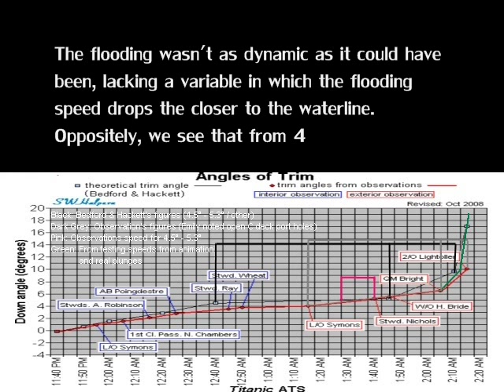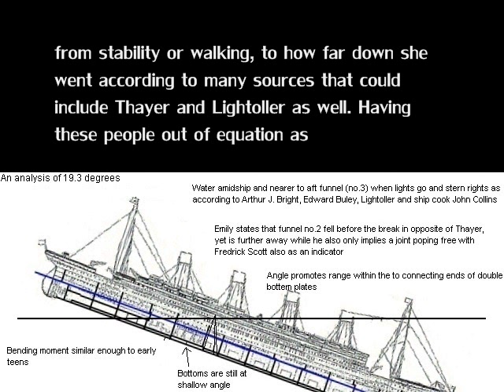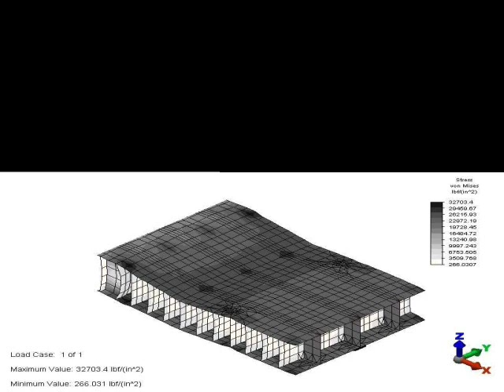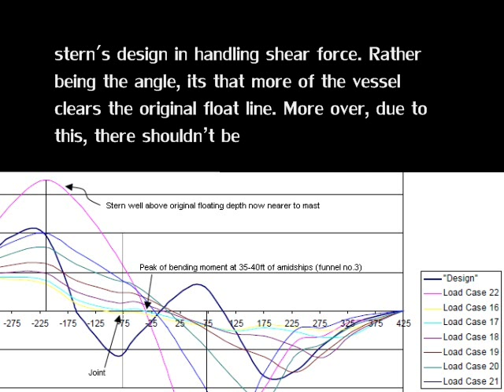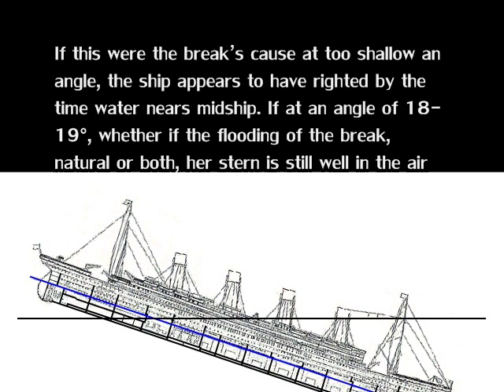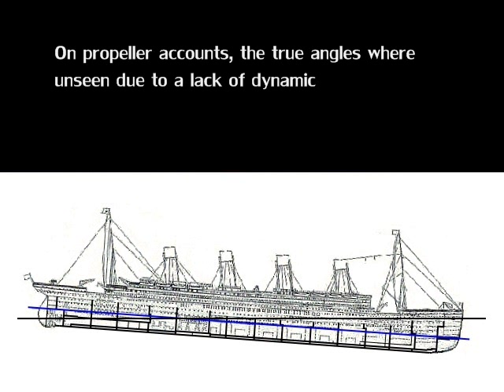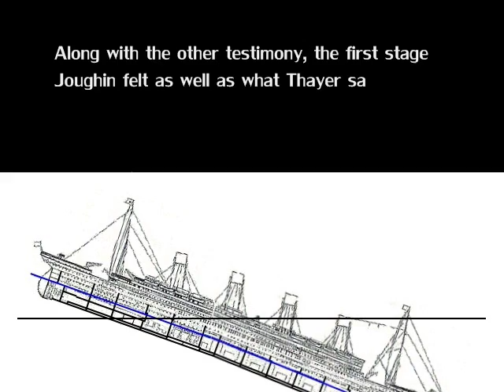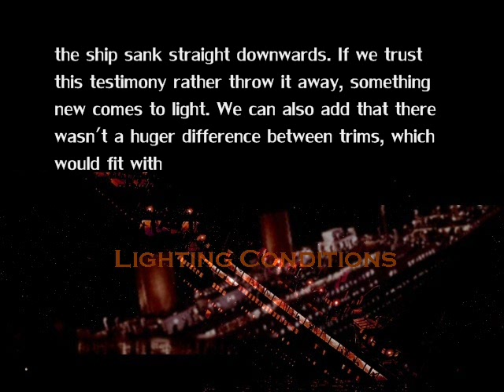Titanic Part 1 - From Plunge to Break Up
(Note: The video may or may not reflect everyones reading speed, so at the end of each segments, a slight pause will occur to allow enough time to pause the video. If you miss images, feel free to scroll back lightly after reading.)

Collection of gathered Titanic information

The first is that simply, the simulations have been prematurely concluded and they missed the opportunity for further listing within the fact of breaking in steps.

Testimony does support this if clearly looked at. This splits off into two other versions in which the aft or fore joint did or did not open at 11-15°. Whatever the case, the stern wouldnt right yet according to others implication, so it appears something did occur on deck. This would only be joint popping within flexing as in opposite, finites prove against a quick and easy crack forming through the shear strake that divides the joint and hull. The failure happens within the keel.

This is in agreement with Ballards and this take in which the ship broke because the keel or bottom structure failed. This however is not in agreement of earlier assumptions of the break occurring within the spacious areas between no.3 and no.4. Instead, the break happened from the no.3 funnel aft into the aft joint within the spacious areas of the boiler rooms. The open joint in opposite begins to act as an elbow and add more flex unto the keel. This in turn adds a smaller amount of stress that would also help the ship begin to bend and right soon. Just before this, however, based upon live plunges and testimony, Titanic should have shifted into a lightly swifter pace that would yet still look gradual to the naked eye. The ship would cover almost 4-8° per minute from a range of 12-14°.

This however, is not the noise Joughin heard as this joint runs right through the lounge pantry he was in on A deck. This is further supported by others noting nothing of a righting at this time. With the loud creaking heard in A Night to Remember, its possible that, according to sheer force diagrams, this was only the flexing of the ship ripping lose certain innards within stage one. Its also possible light flooding had effected boilers that kept the lights on and was setting off a light reaction was well. This would explain the continuous rumble and smoke that was apparent by a survivors or two. Joughin was right next to this funnel outing for the boiler rooms keeping the vessels lights going and would be able to hear such things. As this happened, the lights would have begun to grow dim over time. A combination of the two seems most likely.

This goes on to the after break, to which now, the stern did not raise in the manner, according to Fredrick Scott and Charles Joughin. They lead to certain limitations that leads to dependency on the angle from the vessel.

The second variation that is the shallowest of break with V bend, to which now, needs to be before any of the proposed righting somehow, due to the limitations on the after break set into place. If it occurs afterwards, it says that even after knowing much beforehand, they all had suddenly misplaced time and swapped several events of the sinkings time occurrences. It also means that people had not assumed anything by boat deck submergence or the obvious angle they left the vessel, due to length and width the ship would then take. The ship is limited to a lack of listing and relies on previous assumptions that are seen in the Cameron film without list to any side, which means the extreme list has to be geared forwards. Due to this, acting as the high angle is not likely. With others setting the waterline more amidships, along with linking to this testimony from supposed accounts on the shallowest that makes it sound, it also has faults within the historical record as well if given thorough research from scratch, without blindside bias of certainty.

We can say its sound with Edward Buley, but looking at other testimony, it may make more sense for this aft funnel to have been no.3. In the end, the V bend has too many limitations and it isnt needed. The V bend does not explain these things any more so. For instance, the statement on the bow rising, if ever, is not explained by a bend that would only happen underwater.

One thing that may clear this up is that Ida Fischer, who noted this, was in boat 4 with Emily Ryerson and the bunch who had discrepancy between each other. Her testimony sounds more akin to the Thayer drawings, which were done by another who was not one to one with his statements. There are no actual statements from Thayer about this at all. After the funnel knocked him under, he would only see the tail end raising to 60°. Ida may have not even meant it in the manner, but more as Fredrick Scott on the stern rising after the breakup.

Links in part 2 description.